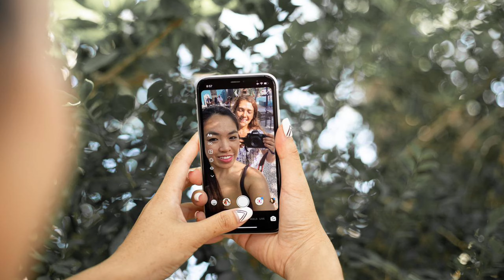Instagram reels Monetization kaise kare | How to Monetize Instagram reels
instagram monetization bonus
option not showing
bonuses instagram reels not
showing
instagram reels monetization
kaise kare
instagram reels bonus not
showing
instagram me bonus ka option
kaise laye
instagram creator option not
showing
instagram monetization kaise
kare 2022
reels monetization
instagram creator account kaise
banaye
how to use instagram monetization
how to monetize instagram
instagram monetization
instagram reels monetization update
instagram reels
monetize instagram
instagram reels monetization new update
how to use monetization tools on instagram